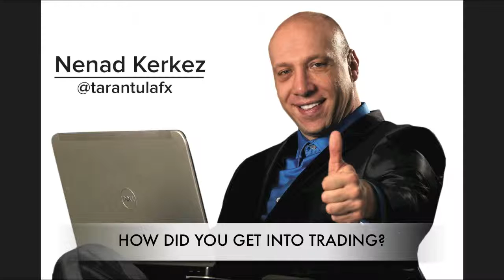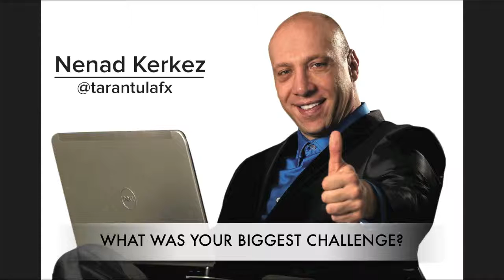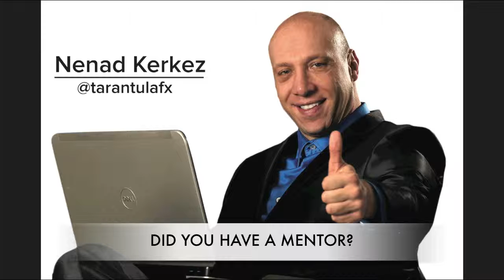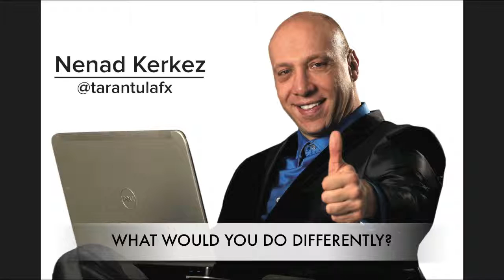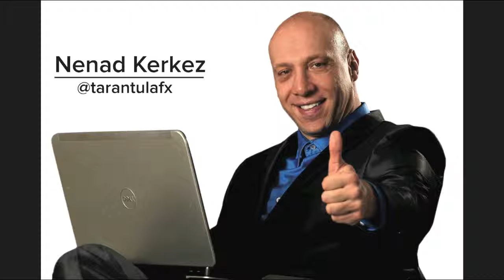Episode 20 Interview with Nenad Kerkez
We are talking today with Nenad Kerkez, an analyst and trader who has been in the market since 2008 and works very closely with Admiral Markets as their Senior Lecturer & Market Analyst. Nenad shares with us some valuable lessons he has learnt in his trading career, steps that he took to turn things around for himself & realistic returns we can expect from our trading.